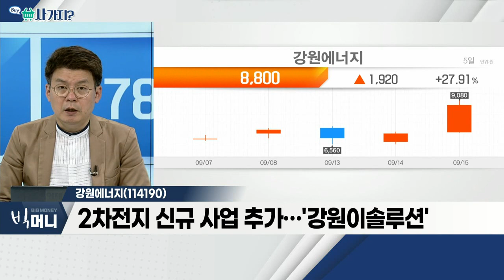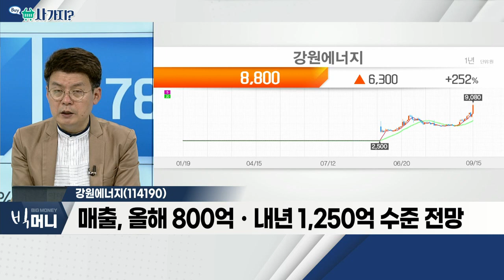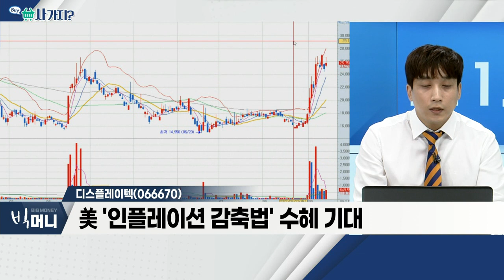강원에너지(114190), 디스플레이텍(066670)_사가지 (20220915)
강원에너지(114190)
- 산업용ㆍ화공ㆍ발전플랜트 설비 주력
- 2차전지 신규 사업 추가… '강원이솔루션'
- 매출, 올해 800억ㆍ내년 1,250억 수준 전망

디스플레이텍(066670)
- '한국전기차충전소' 지분 24% 보유
- 전기차 충전 요금 9월부터 인상… 이익 개선
- 美 '인플레이션 감축법' 수혜 기대